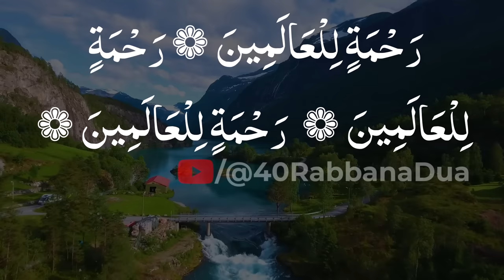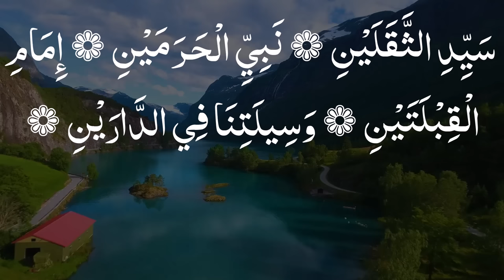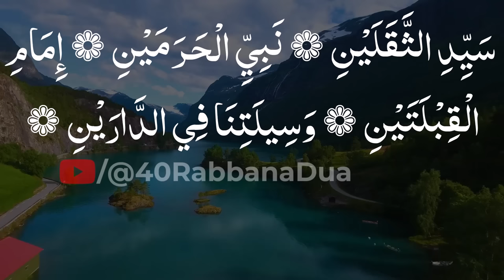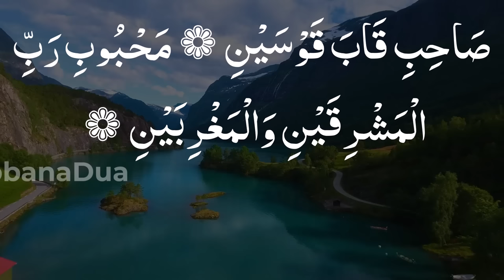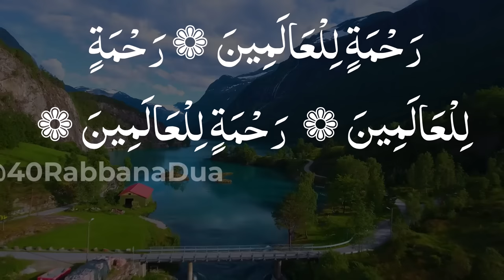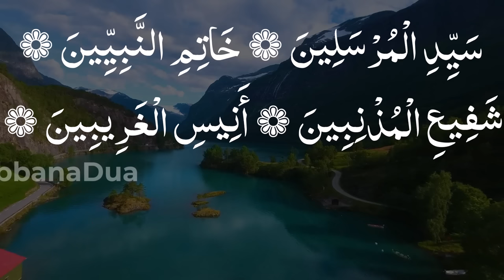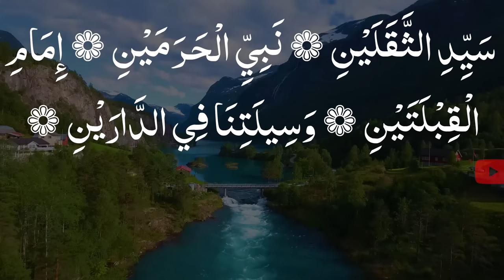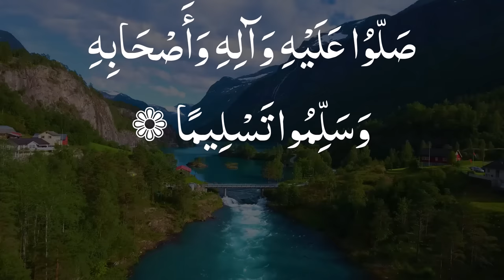Darood e Taj 41 Times For Protection From Enemies | Salat Al-Taj|دروُدِ تاج| The Prayer Of The Crown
⊂(👁️﹏👁️)⊃ S͎͍͐￫U͎͍͐￫P͎͍͐￫P͎͍͐￫O͎͍͐￫R͎͍͐￫T͎͍͐￫ O͎͍͐￫U͎͍͐￫R͎͍͐￫ M͎͍͐￫I͎͍͐￫S͎͍͐￫S͎͍͐￫I͎͍͐￫O͎͍͐￫N͎͍͐￫:͎͍͐￫⊂(👁️﹏👁️)⊃

·÷±‡±⧼S̼⧽⧼O̼⧽⧼C̼⧽⧼I̼⧽⧼A̼⧽⧼L̼⧽ ⧼M̼⧽⧼E̼⧽⧼D̼⧽⧼I̼⧽⧼A̼⧽⧼:̼⧽±‡±÷·

For protection from enemies, oppression and envy or to overcome poverty, sadness and grief – 41 times after Isha for 40 consecutive days or once daily

④⓪ Ⓡⓐⓑⓑⓐⓝⓐ Ⓓⓤⓐ brings you life changing things every day, So Support it.

Salat al-Taj (Arabic: صلاة التاج; the Prayer of the Crown), or Darood Taj as it’s commonly known in the Indian subcontinent, is a well-known prayer upon the Prophet ﷺ. It was originally composed by Shaykh Abu Bakr bin Salim, a scholar and gnostic born in the town of Tarim in the Hadhramaut Valley of South Yemen on 13 Jumada al-Thani in 919 AH (corresponding to Saturday August 16, 1513 CE). Among his titles was Fakhr al Wujud, meaning “the Pride of Existence”.

Darood Taj Benefits
Since its composition, Darood Taj has found universal fame and many of the righteous (saliheen), gnostics (ʿarifeen) and seekers (murideen) have adopted it as part of their daily readings and recite it in abundance. A regular recitation of this prayer is known to:

Purify the heart
Increase provision (rizq)
Provide protection from the effects of magic (sihr), envy (hasad) and jinn
Help overcome grief and sadness
Avert calamities
Provide a vision of the Prophet Muhammad ﷺ
Specific goals can be attained by reciting Darood Taj a specific number of times and / or at specific times of the day:

Darood e Taj For Protection From Magic And Jinn And to Overcome Disease, Or Other Calamities – 11 Times Daily
For purification of the heart – 7 times after Fajr, 3 times after Asr and 3 times after Isha daily
For increased provision – 7 times between Tahajjud and Fajr or 7 times after Fajr daily
To fulfil a specific purpose or need – 40 times between Isha and Fajr
To receive divine inspiration – 100 times daily for 3 whole years
To receive a vision of the Prophet Muhammad – 170 times every Thursday night for 40 consecutive Thursday nights
To recover from an illness – 11 times, blow upon water and drink the water
To attract love of a creation – 111 times for 40 consecutive nights in seclusion

Editor🎥 Arsalan Ali
Label🏷️ ④⓪ Ⓡⓐⓑⓑⓐⓝⓐ Ⓓⓤⓐ
Uploaded By💻 40 Rabbana Dua (You Tube Channel)
Channel Owner (H.Ali & Son's)

Arabic Words Fonts: Muhammadi Quranic Font, Al Majeed Quranic Font & Al Qalam Quran Publisher

► Elements used in this video are licensed from Pixabay, Shutterstock & Storyblocks and have been edited by us.

                   ➶➶➶➶➶ 40 𝓡𝓪𝓫𝓫𝓪𝓷𝓪 𝓓𝓾𝓪 ➷➷➷➷➷